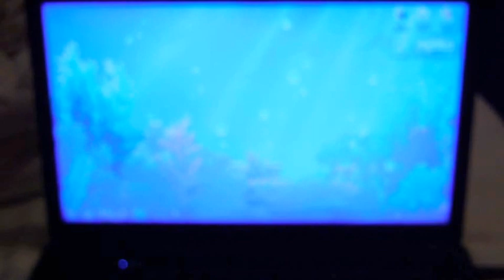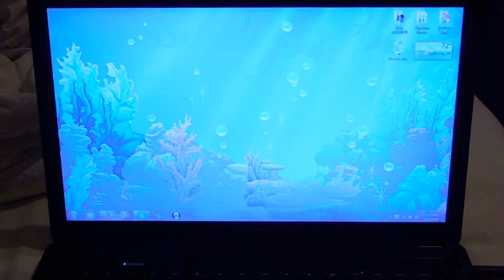Vlog: What's Been Going On With Me...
Thank you to everyone who supports me...you're amazing. ♥